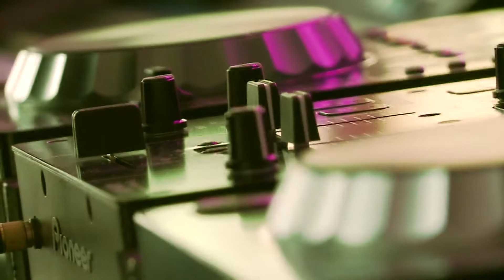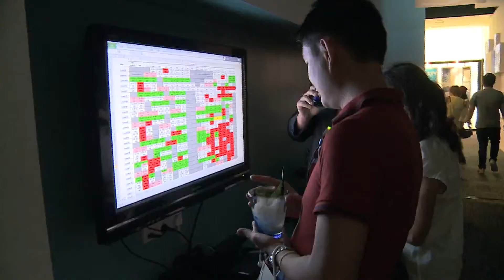Arcoris SOHO Launch 2012